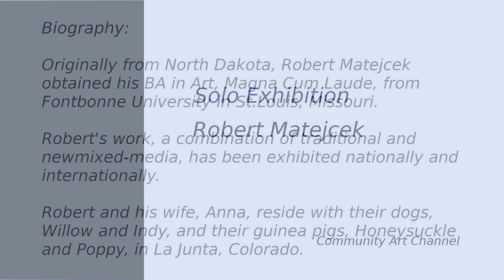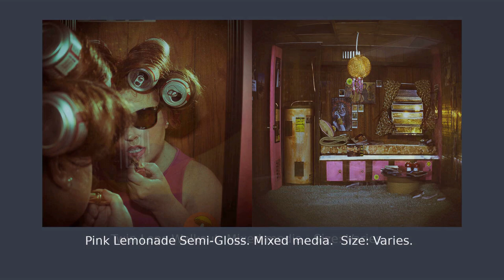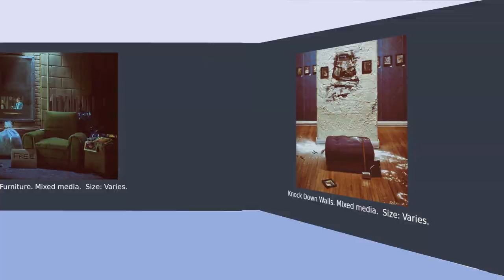Solo Exhibition Robert Matejcek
Winner of the Art Contest: "Urban Life", organized by the Community Art Channel. Robert Matejcek  is one of the winners of the second place award, which has been awarded to two participants.